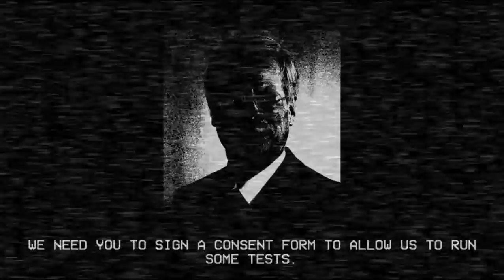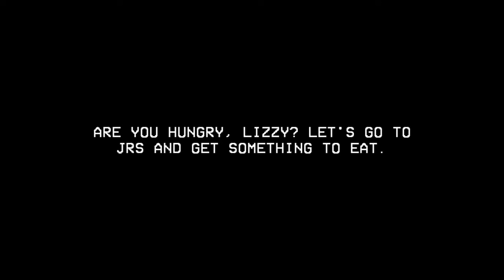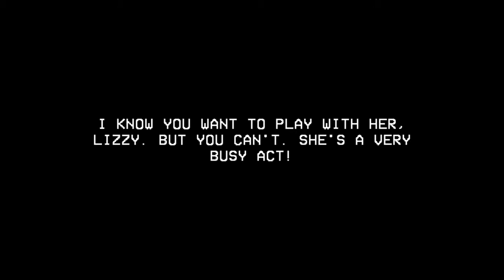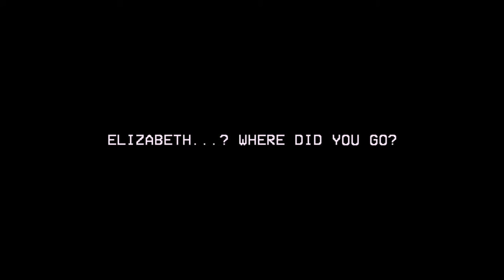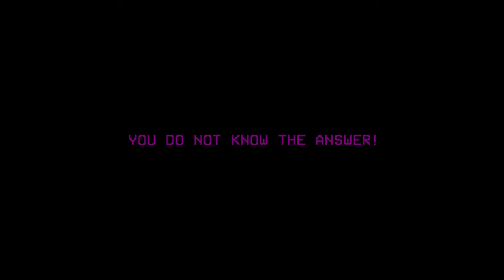blank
Circus baby?